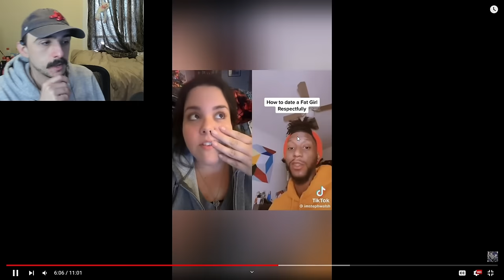"He Should LOVE My Fupa!" | Dating While Fat Part 69 - Fat Acceptance TikTok